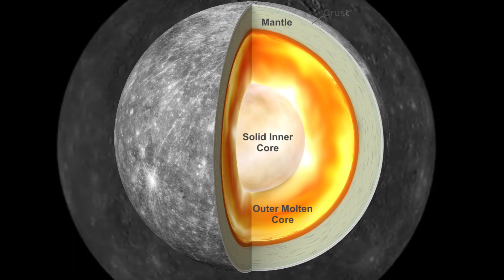Mercury 2020 - The Innermost Planet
A look at the innermost planet, using stunning images from the Messenger Probe.
A FACT FILLED video, Simply explained by our expert Astronomer/Scientist Dave!